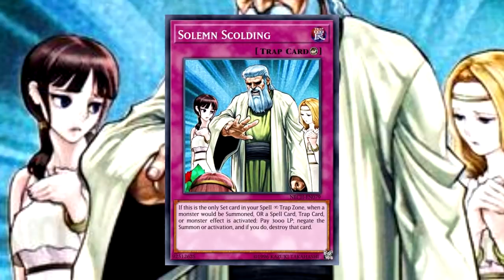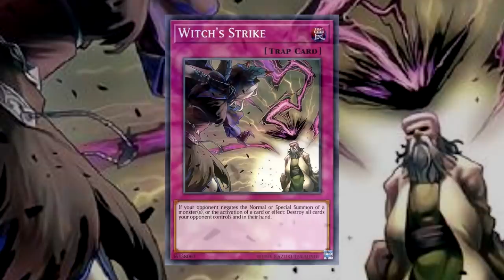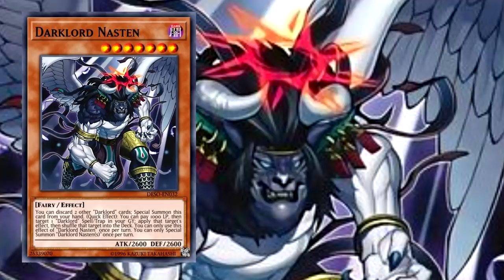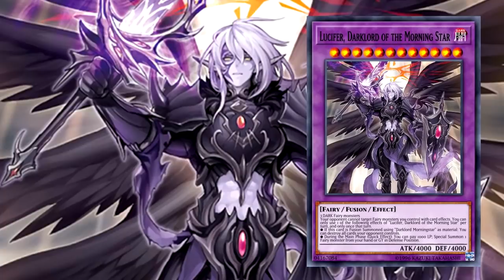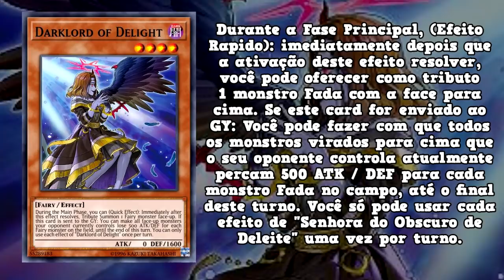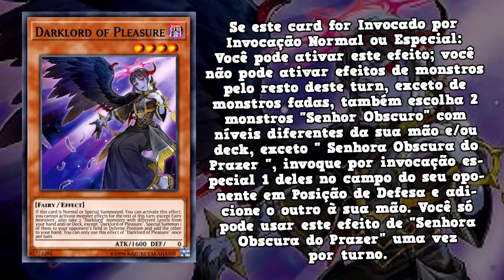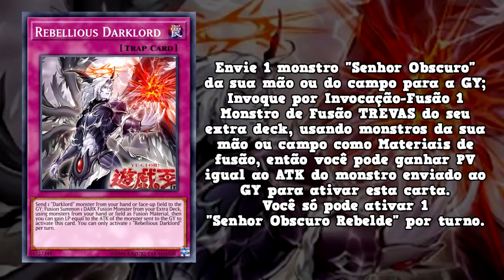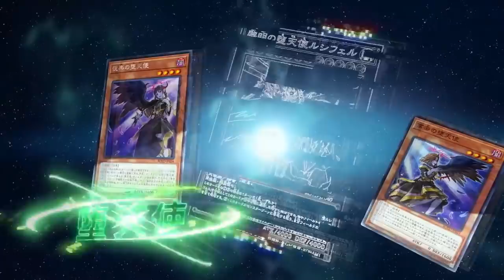A ASCENSÃO DO DARKLORD | YU-GI-OH! DARKLORD LORE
novo darklord, novo senhor obscuro

Rua da Bahia, 206
Patos de Minas - MG
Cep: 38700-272